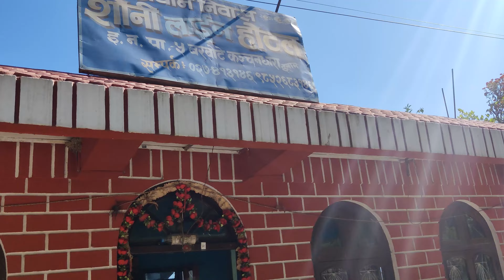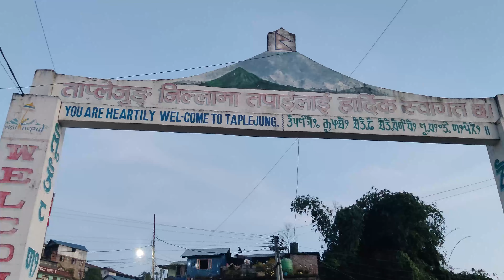PATHIBHARA MATA KO DARSHAN || DAY 2 & 3 || Vlog 38